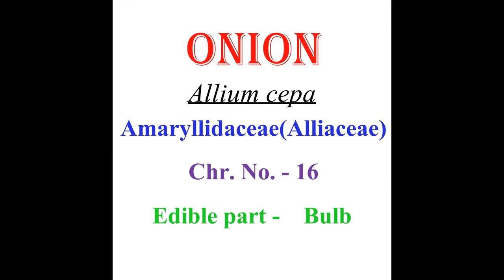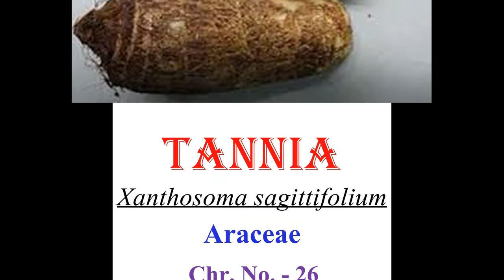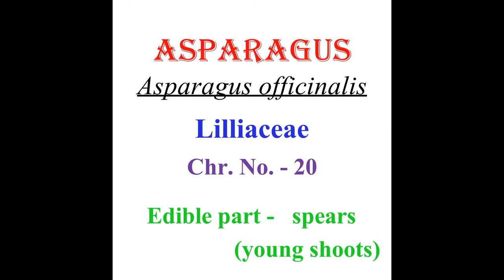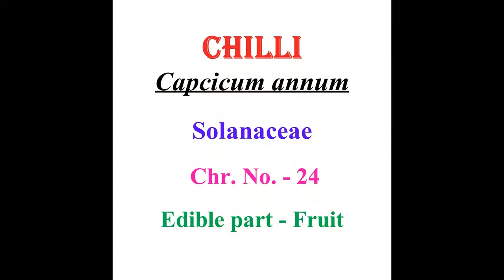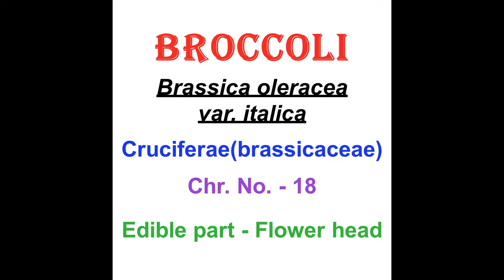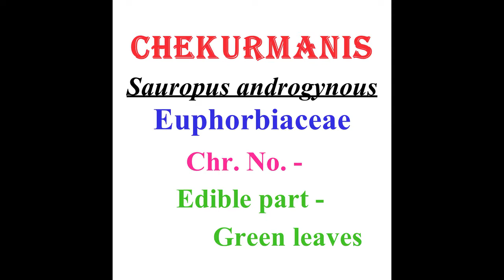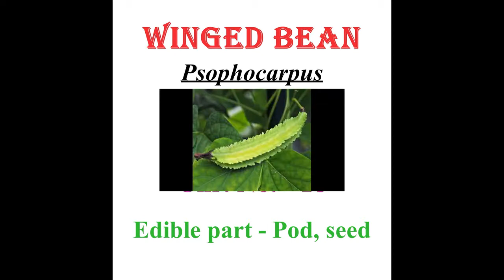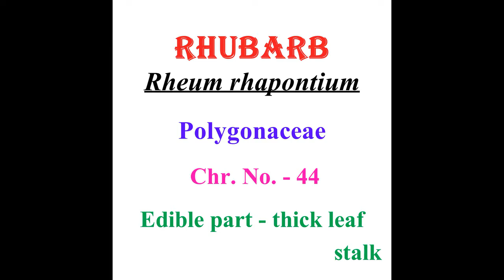Identification of crop - part 3 (Vegetable crops)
This video is about identification of vegetable crops with their common name, botanical name, family, chromosome number, edible part
Monocotyledoneae